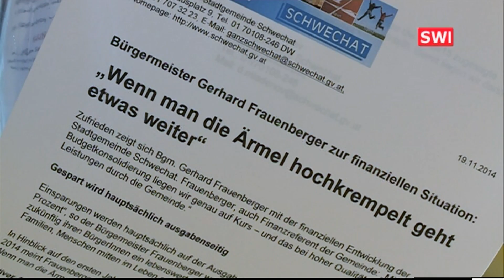Interview mit Gerhard Frauenberger, Bürgermeister Schwechat